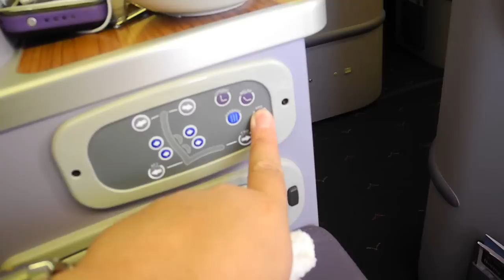Thai Airways International flight TG 409 ~ Part 2 (Boeing 777-300/ER Royal Silk Class Seat)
Date: Wednesday, 20 March 2013

It was approximately 1 hour 25 minutes into the journey back home to Singapore when I shot this video. This clip was taken during the in-flight dessert service after dinner. The Royal Silk Class seats on this flight were the brand new sets of Royal Silk Class lie-flat seats arranged in a staggered configuration.

The seats are completely lie-flat and can recline to a full 180º to allow passengers to rest comfortably. These seats were introduced following the delivery of Thai Airways International's fleet of Boeing 777-300/ERs in 2012, and can mainly be found on the Airbus A380s and the fully-owned Boeing 777-300/ERs.

The new set of lie-flat Royal Silk Class seats looked exactly like Etihad Airways' long-haul Pearl Business Class seats, which I rode previously when I went to Australia in June 2012.